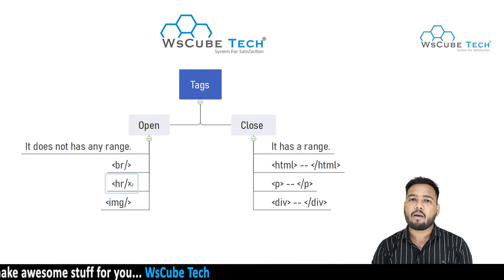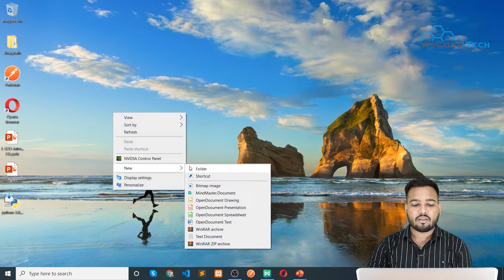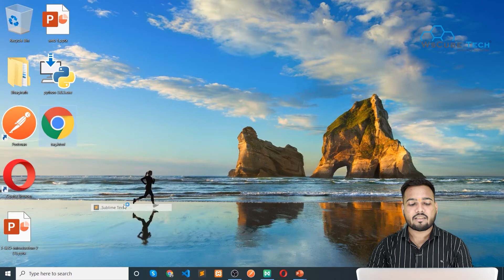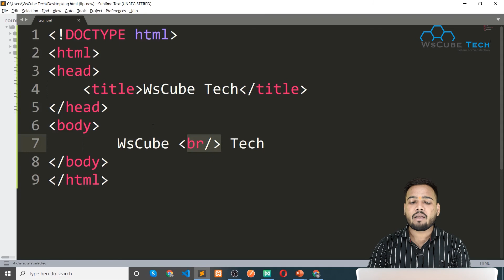Types of tags in HTML - Html tutorial for Beginners ( Lesson -2)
In This Tutorial, We will learn about  Types of tags in HTML -  Html tutorial for Beginners ( Lesson -2) Full Tutorial Step By Step with proper guidance.